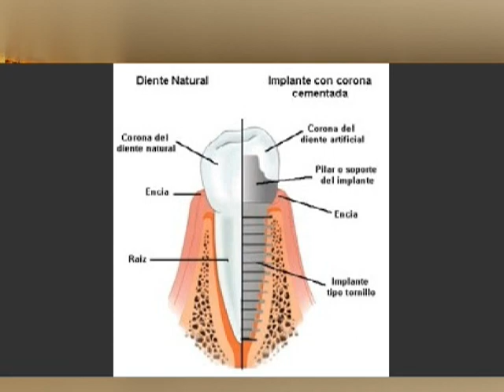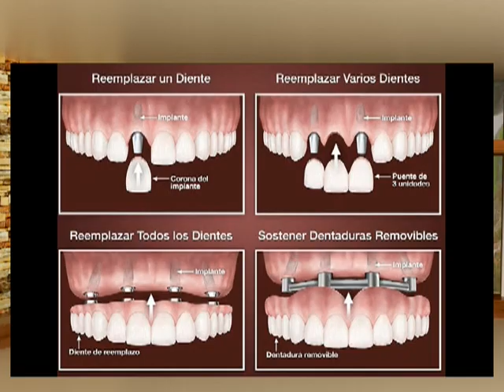ESPECIALISTA E INDICACIÓN PARA CANDIDATO A COLOCACIÓN DE IMPLANTE DENTAL